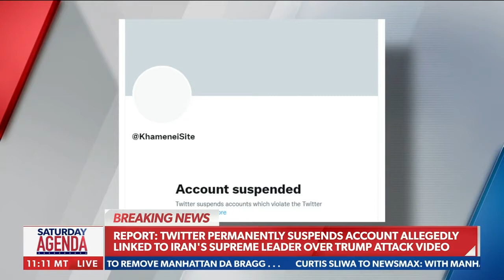Tennessee Republican Congressman Chuck Fleischmann Joins Newsmax's The Saturday Agenda